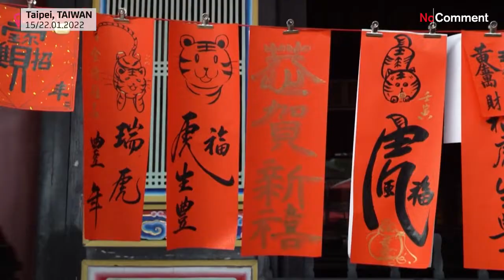Tiger sculptures and totem poles decorate the streets of Taiwan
Tiger sculptures and totems decorate the streets of Taipei, the capital of Taiwan, ahead of the Year of the Tiger on 1 February.